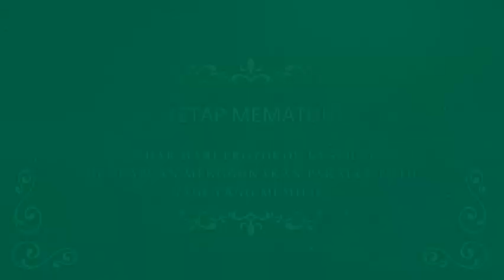Contoh Video Undangan Pengajian Akbar, Maulid Nabi, Syukuran, Kajian Islami, Tabligh Akbar, pptpixel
Jasa Edit Video Promosi / Contoh Video Undangan Pengajian Akbar, Maulid Nabi, Syukuran, Kajian Islami, Tabligh Akbar, pptpixel atau

Daftar Isi
00:00 - Jasa edit Video Undangan Ppengajian Mengajak Umat Merenung: Pengajian Islami Khusus Maulid Nabi untuk Hikmah Hidup
00:10 - Contoh Iklan Undangan Ppengajian Mengajak Umat Merenung: Pengajian Islami Khusus Maulid Nabi untuk Hikmah Hidup
00:18 - Contoh Video Promosi Undangan Ppengajian Mengajak Umat Merenung: Pengajian Islami Khusus Maulid Nabi untuk Hikmah Hidup
00:25 - Contoh Konten Pemasaran Undangan Ppengajian Mengajak Umat Merenung: Pengajian Islami Khusus Maulid Nabi untuk Hikmah Hidup
00:35 - Cara Promosi Undangan Ppengajian Mengajak Umat Merenung: Pengajian Islami Khusus Maulid Nabi untuk Hikmah Hidup